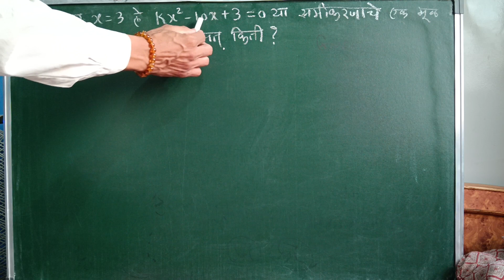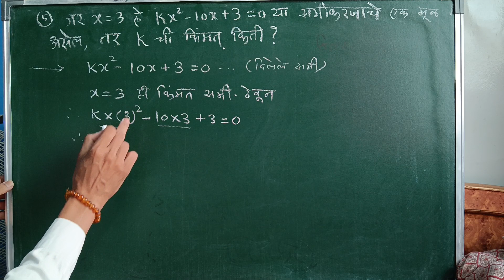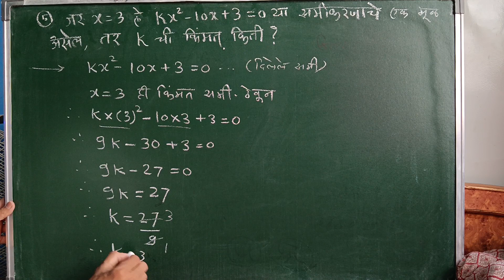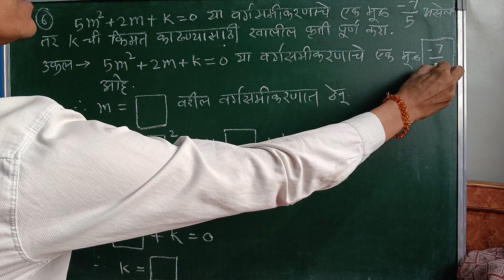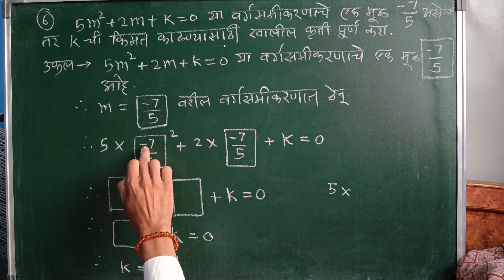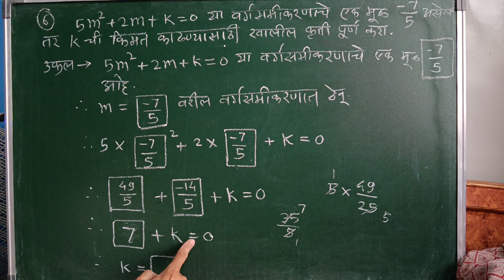इ 10 वी | गणित भाग 1| सराव संच 2.1 | प्रश्न 5 व 6 | वर्गसमीकरणे